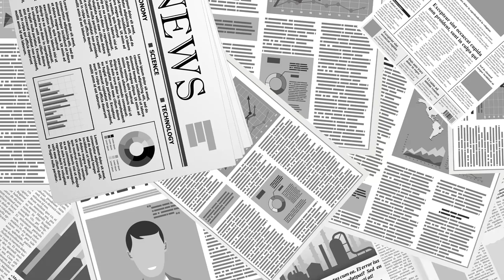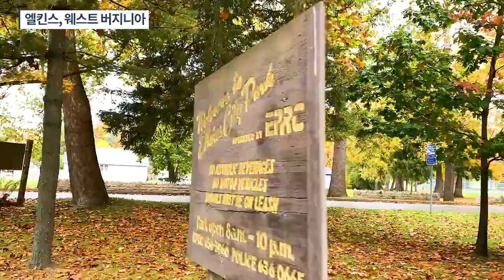엘킨스, 웨스트 버지니아 [공병호TV]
Bitcoin : 3MTW849AkP2ftLeSK2teZHMmzLu7Z83s9U